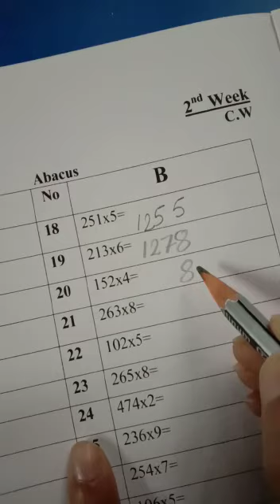B5a pn 16